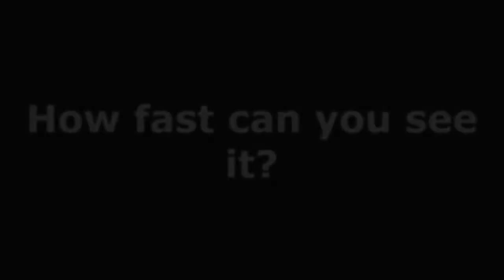DID YOU SEE IT? (Probably NSFW?)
WARNING: Probably not for the younger audience... yes.
At what point did you notice it on your first try? 1? 2? 10?

BTW, I hope you all ready had your lunch hours before.

Technical details:
- Shot with my old but trusty Sony Xperia Mini ST15i (720p)
- Edited with Camtasia Studio (so vid quality may have decreased)
- Location is in NPC in Illigan, Philippines